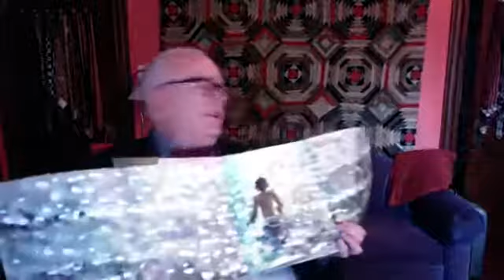2021 BGHB interview with Picture Book winners Jordan Scott and Sydney Smith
The 2021 Boston Globe-Horn Book Award for Picture Book is presented to Jordan Scott and Sydney Smith for "I Talk like a River" published by Neal Porter Books, an imprint of Holiday House. Jordan and Sydney are interviewed here by Horn Book editor in chief Roger Sutton.